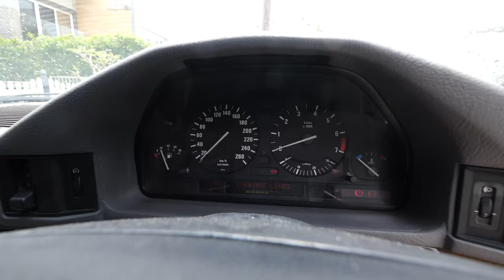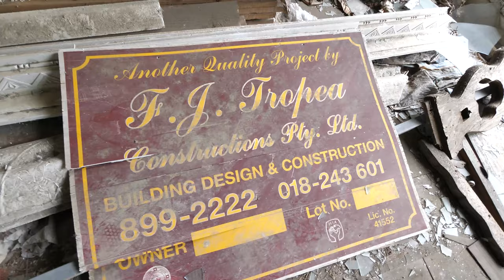EXPLORING AUSTRALIA's MOST HAUNTED SCHOOL!!!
WE explored one of Australia's most haunted abandoned schools. This place will give you the creeps! We were respectful of the property and people that passed.

FOLLOW THE SOCIALS!!! vvv

Socials: Link Also in Header
GROUP: EXPLORE FOREVER (Facebook)